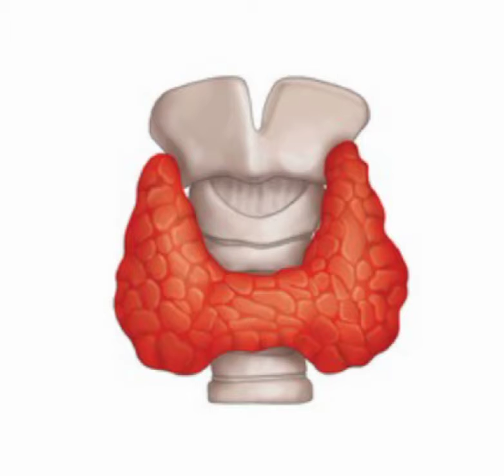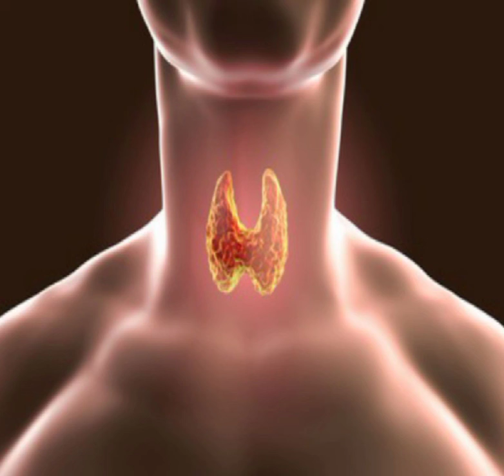Thyroid.تھائی رائیڈ.اسکی علامات، وجوھات اور گھریلوں نسخہ .Its symptoms,causes,and home prescription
Tyhriod. تھائیرائیڈ اسکی علامات، وجوھات اور گھریلوں نسخہ .it's symptoms, causes, and home prescription